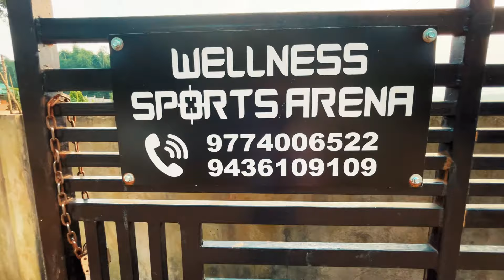Ka Jingialehkai Friendly Match Hapdeng Ka CBC vs Sumer Mawlein